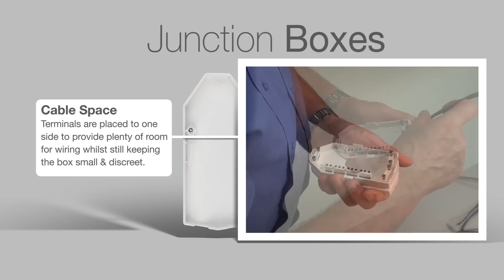Junction Box - Features & Benefits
If you would like more information on any of our products, or to download any of our brochures and catalogues please

Our award winning downlighter junction box was designed with installers in mind. Watch our video to find out more.